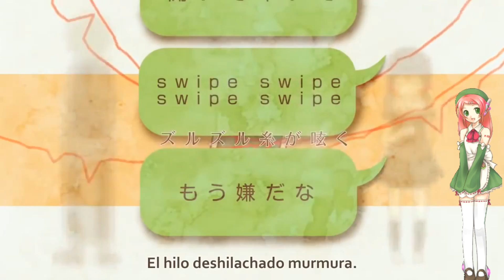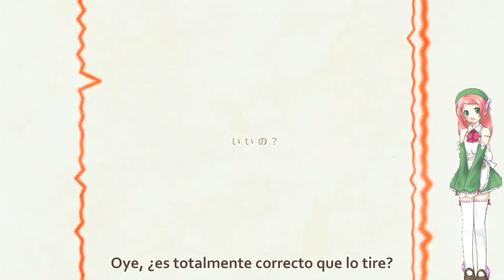Momo Momone Patchwork Staccato【UTAU COVER + ESPECIAL DE ANIVERSARIO】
Hoy es el hermoso dia, y esta vez si fue puntual ¿ehh?
No se cuantos años cumple Momo hoy pero estoy 99.9% seguro de q cumple un chingo :3
A la mitad de la cancion tiene un pequeño desafine q luego se acomoda, disculpen eso, no supe ya q hacer para repararlo, la ust no va al tiempo en muchas partes y fue todo un corta y pega xD
CREDITOS
ust- EchoBlossom123
Video sub español- Dark_Kudoh
off vocal- KyarrilKara
*PUEDEN HACER CUALQUIER PREGUNTA EN LA CAJA DE COMENTARIOS, RECUERDEN Q HARE UN VIDEO DE PREGUNTAS Y RESPUESTAS (Y AL PARECER A TODOS LES VALE MADRE XQ NO ME HAN LLEGADO MUCHAS PREGUNTAS ;W; O SEA, DONDE ESTAN LOS 70 SUBS? :V)